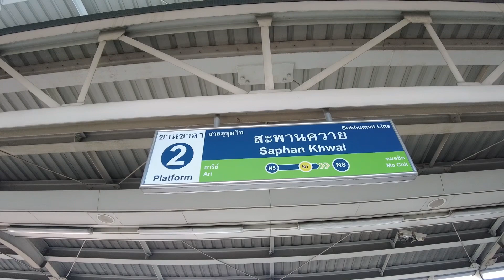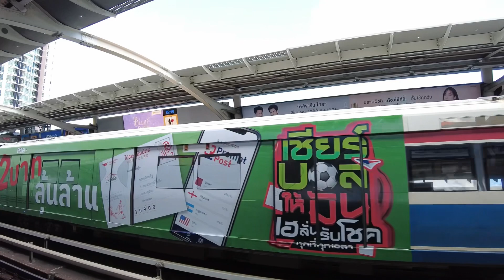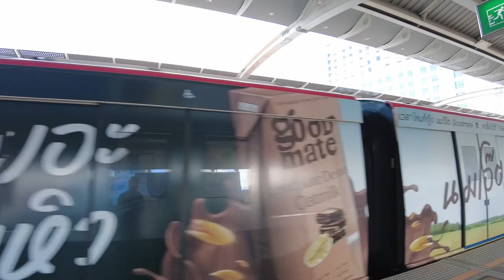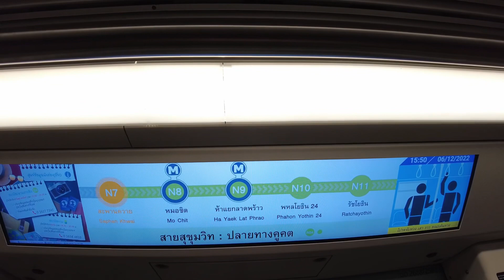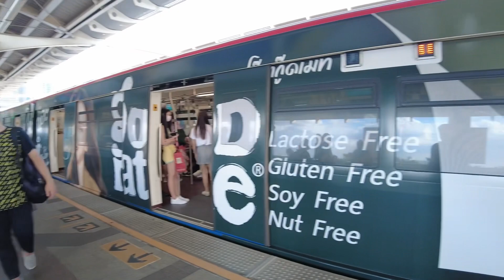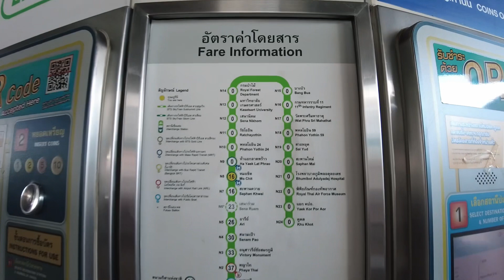#1 Riding The BTS SkyTrain in Bangkok | Travel and Explore Thailand | Thai Train and Railway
Train ride in Bangkok from Saphan Kwai to Mochit BTS SkyTrain Station. Fast and easy to use, instead of taking a bus you can use the SkyTrain to arrive faster to your destinations. While riding you can enjoy the spectacular views of Bangkok City from window view. You are not allowed to bring drinks inside and you should wear a facemask.

The Bangkok Mass Transit System, commonly known as the BTS Skytrain, is an elevated rapid transit system in Bangkok, Thailand. It is operated by Bangkok Mass Transit System PCL, a subsidiary of BTS Group Holdings, under a concession granted by the Bangkok Metropolitan Administration which owns the lines.